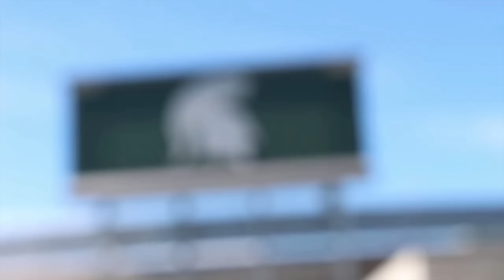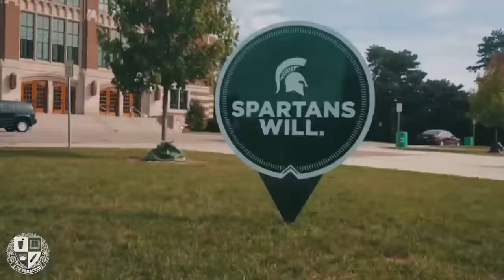NBA 2K17 Brasil | My Career #05 – USA, USA, USA! [Jogo Completo - Legendado PT-BR] 5